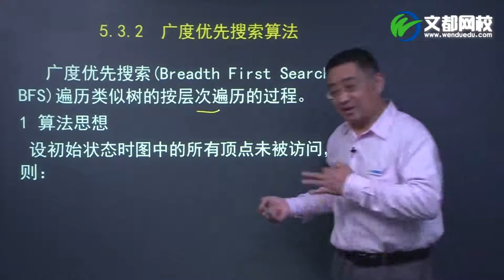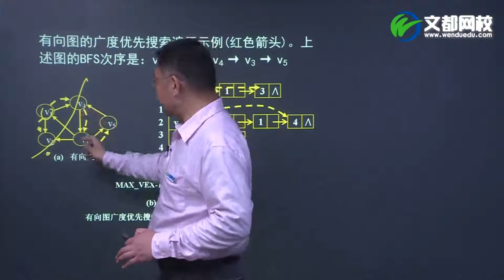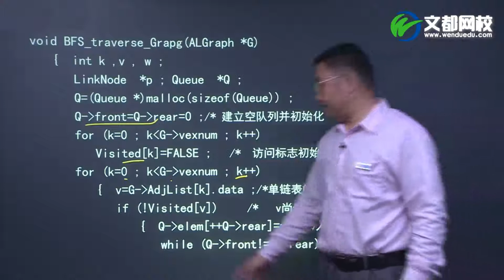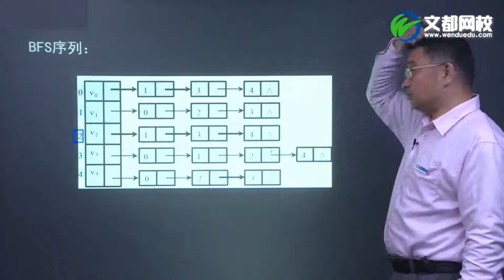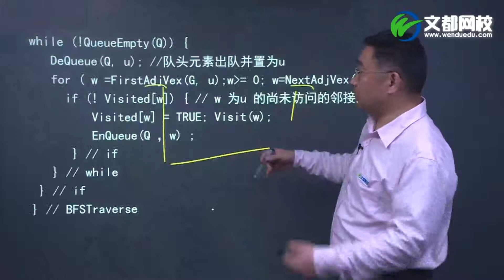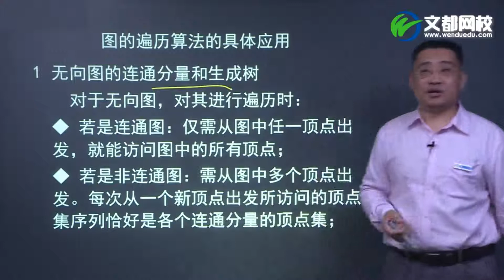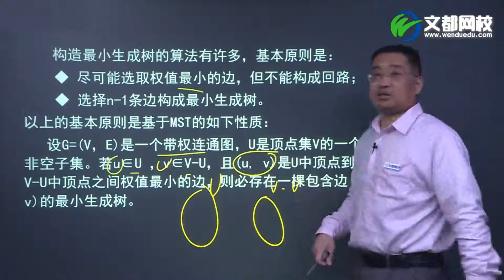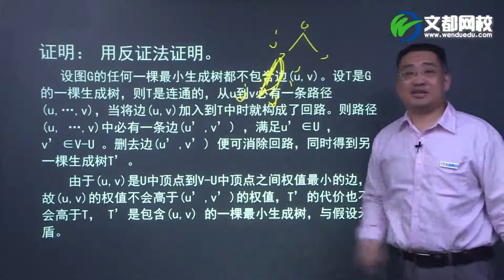数据结构32